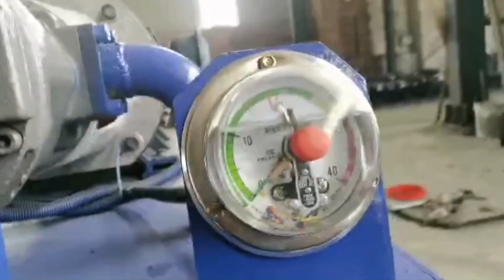Press For Fiber Cocunut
1.Fully automatic waste cardboard box/OCC/ONP baling press machine,
2.Vertical carton box baling machine, plastic pet bottles compress machine.
3.Metal scrap baling press machine, steel wire compress baler machine.
4.Aluminum chips/shavings briquetting press machine, copper turnings/swarfs briquetting press machine.
5.Wood shavings bagging press baler machine, silage bagging baling machine.
6.Wiping rags bagging press baler machine, waste clothes/second hand clothing/old clothes baling machine.
7.Plastic lumps/pipes shredder machine, plastic scrap blue shredder machine.
8.Metal scrap shredder machine, double shaft shredder machine, wood pallet shredder machine.
9.Plastic lumps granulator machine, plastic barrels crusher machine.
10.Hydraulic shear machine for heavy metal scrap, copper cable wire shear machine.